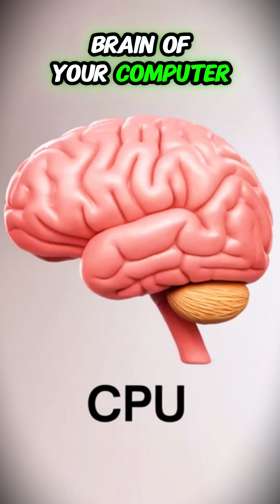Explain to me like I'm 5 📖🥰 CPU vs GPU vs TPU ⚡ Explained Super Simply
Computers have different kinds of “brains” — CPUs, GPUs, and TPUs. 🧠
But what’s the difference?
In this kid-friendly explainer, we break down how CPUs handle everyday tasks, GPUs work as a team for graphics, and TPUs focus on artificial intelligence.